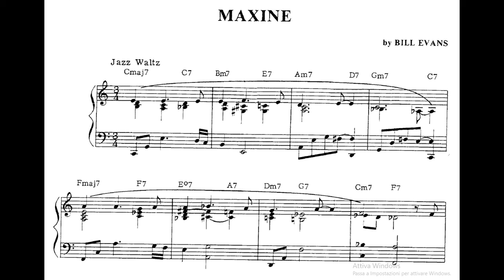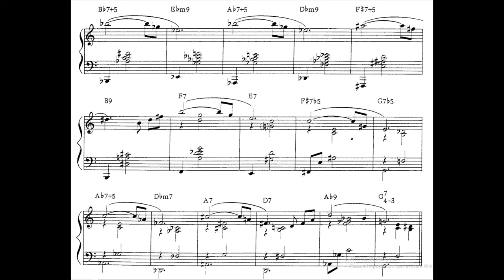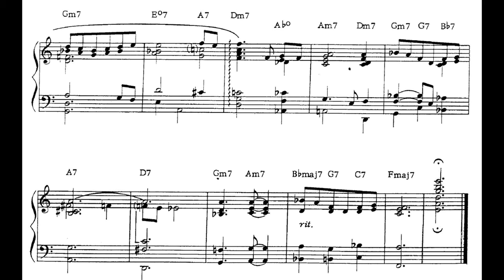BILL EVANS - Maxine (jazz piano trascription)